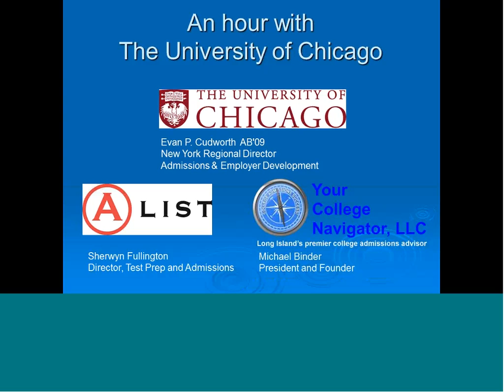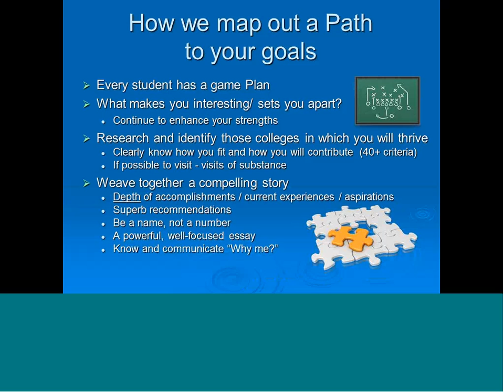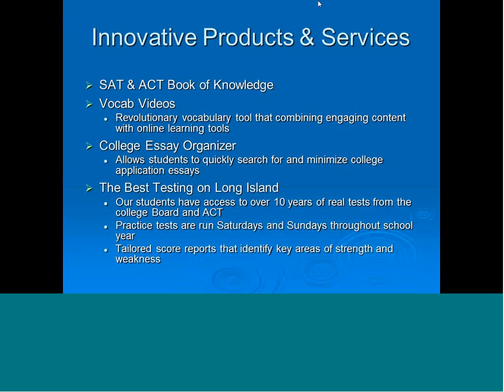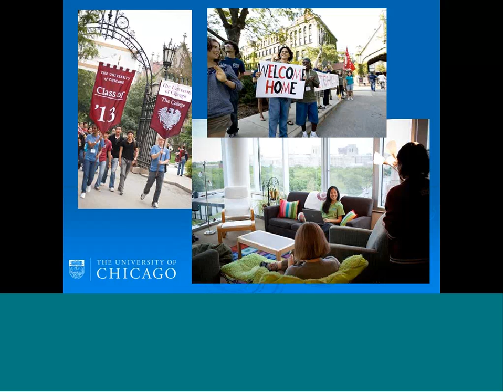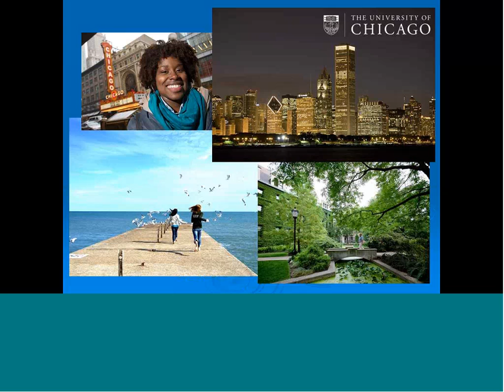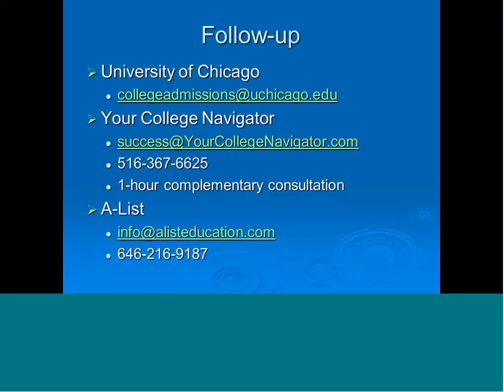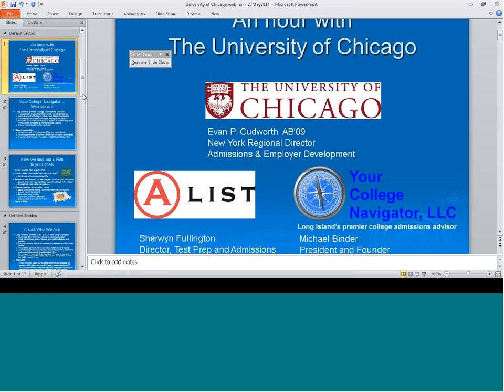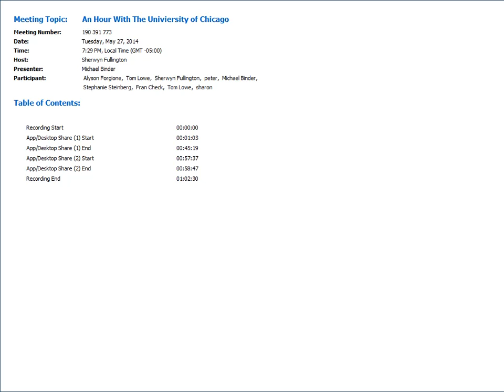Intro to College Admissions: An Hour With The University of Chicago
A-List Education welcomes Mr. Evan Cudworth to discuss the admissions process at the University of Chicago as well as some key information for students considering applying to the school.